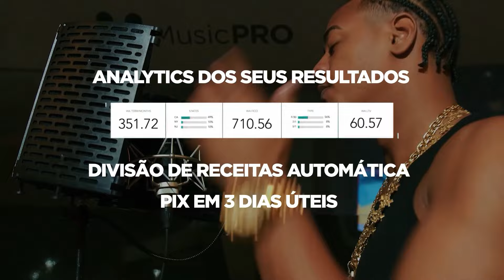WL BXD X JAPA (BA) - PRÉ FASE - BATALHA DO COLISEU - EDIÇÃO 174